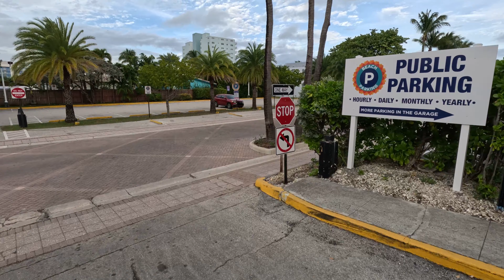GoPro 11 Hollywood Florida Electric Scooter Ride December 17 2022 | 4K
Hollywood Florida USA Electric Scooter Ride.

The price of houses in Hollywood, Miami, Florida can vary widely depending on several factors, such as location, size, age, and condition of the property, as well as the overall real estate market in the area. As of my knowledge cut-off in 2021, the average price of a single-family home in Hollywood, Miami was around $400,000 to $500,000.

However, prices can range from much lower for older, fixer-upper homes, to much higher for luxury homes or properties with ocean views. The exact price of a house in Hollywood, Miami will depend on the specific features and amenities of the property, as well as the current real estate market conditions.

It's important to note that the real estate market is constantly changing, and prices can fluctuate over time. If you're considering buying a home in Hollywood, Miami, it's a good idea to work with a real estate agent who can help you find a property that meets your needs and budget, and provide you with up-to-date information on market trends and conditions.

Filmed on GoPro 11 action camera.